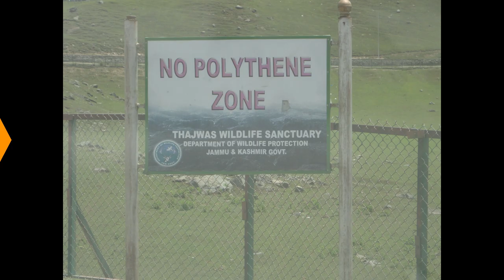J & K JUNE 2014